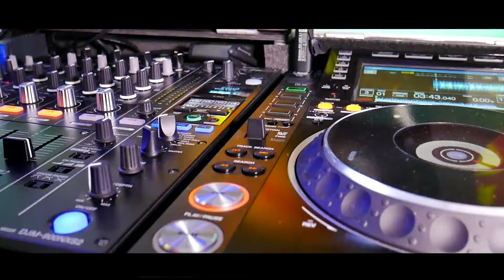Profesjonalne Wesela 2021 DJ MARQS TEL. 791572998